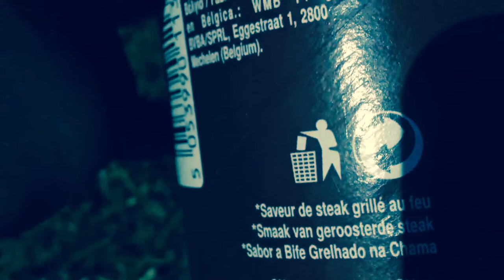The Pringles documentary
Yes as you heard David atinbrough is back with another documentary hope you enjoy!